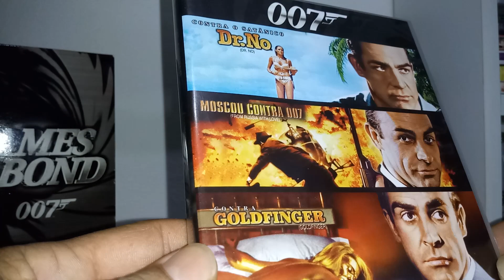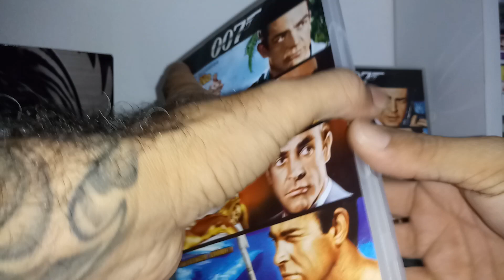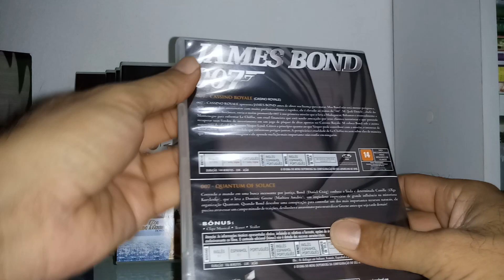007 James Bond | Collectors Edition | box 22 discos [DVD]